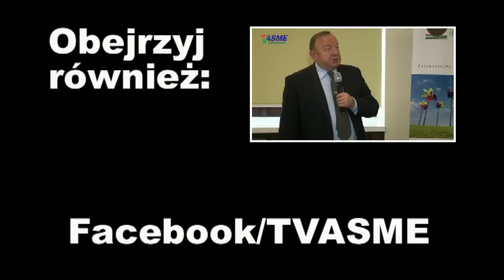Naprawdę emerytów nie obchodzi np. stan ich zdrowia, ale to czy będzie istniał TK? - Michalkiewicz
Wspieraj niezależność telewizji internetowej TVASME! Prześlij dowolną kwotę na konto:
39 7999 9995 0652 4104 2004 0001

Naprawdę emerytów nie obchodzi np. stan ich zdrowia, ale to czy będzie istniał TK? - Stanisław Michalkiewicz o Trybunale Konstytucyjnym, jego wadach i sensie istnienia, fragment spotkania "Oczekując na ultimatum" w Poznaniu 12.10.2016 r.